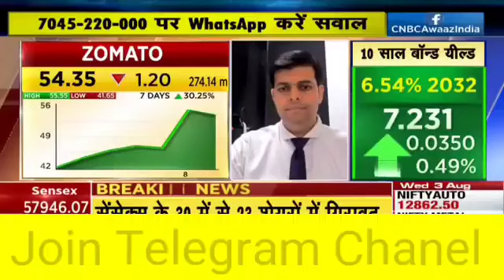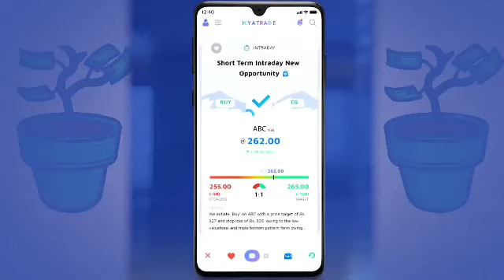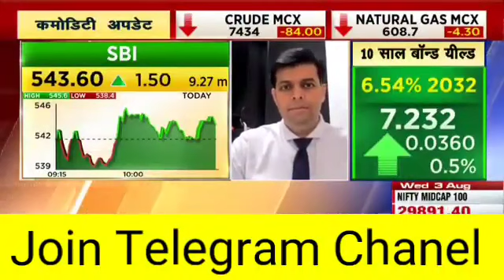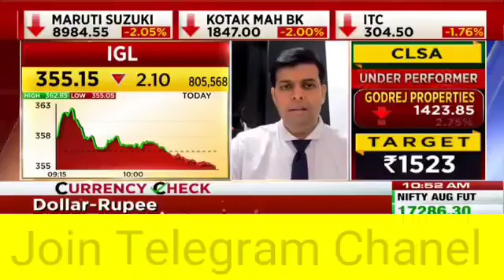बच्चों के भविष्य के लिए Zomato के 5000 शेयर उठा लिये !! Stocks Helpline !!